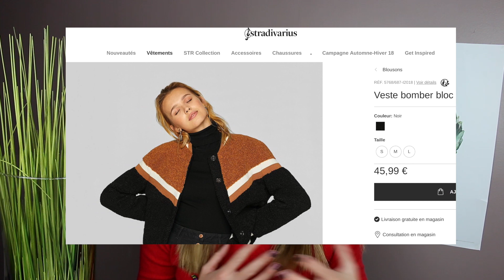BIRTHDAY WISHLIST !!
N'OUBLIEZ PAS LA HD 1080p EST DISPO,C'EST BEAUCOUP MIEUX!

heyy, je suis de retour avec une vidéo WISHLIST D'ANNIVERSAIRE  ou je vous montre tout ce que j'aimerais recevoir pour mon anniversaire ! BIEN EVIDEMMENT je suis consciente que je n'aurais pas tout car ça fait beaucoup... ahah

J'attends vos retours, plein de bisous.

I N S T A G R A M : helloooflavie
T W I T T E R : @helloooflavie
S N A P C H A T : helloooflavie
M U S I C A L L Y : helloooflavie

-haut : pull and bear
-rouge à lèvres: nyx

•À PROPOS :
-Je m'appelle Flavie
-J'ai 17 ans ( née le 13/10/2001 )
- Je suis en terminale

✩Appareil photo utilisé pour cette vidéo: Canon EOS 700D
Logiciel de montage : Imovie
Logiciel pour les miniatures : picmonkey
Éclairages: AMAZON

Bonne journée!♡